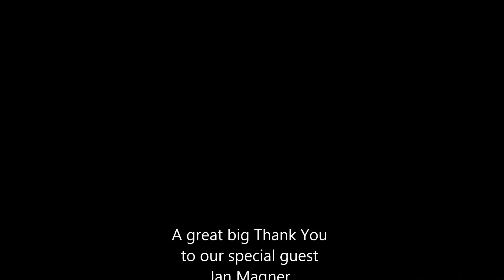Appreciation of the desert - with Jan Magner - QNLP Vlog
Jan's visit to the Paria Canyon allowed her to enjoy the special flowers you can find there.